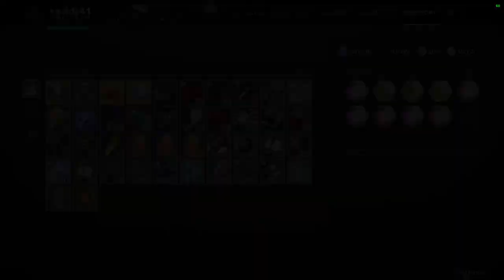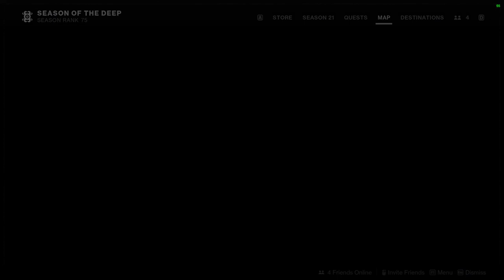How to get the Aquanaut Title (Season of the Deep) No Timegate | Efficient Angler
This title will be earnable until the end of Lightfall Expansion (The Final Shape Release). Doesn't seem to have a timegate but I don't recommend doing it in one day.

If I messed up or missed anything. Don't be afraid to tell me if or need any more help.

Weekly Wetwork - Passive
Complete each week of the quest "Into the Depths."
-Use Seasonal Weapons during this

Challenges Accepted
Unlock all Seasonal bonuses earned by completing Seasonal Challenges.
- 10 total
- Only posting below with no overlap with Triumphs in the title.

Deep Armor Focusing
Obtain a full set of Season of the Deep armor
- Play Salvage or Deep Dive
- Can use engrams to at vendor for armor

Deep Weapon Focusing
Obtain any 6 Season of the Deep or reprised Reckoning weapons
- Can use engrams to at vendor for weapons (12 total)

Efficient Angler
Catch fish while a Fish Pond is at its maximum catch bonus
- Catch 25 fish during max Fishing Focus
- Pick up the fish when it's maxed out. Don't let a public event remove the buff.

Dive Station
Successfully complete an encounter at the Abyss depth in a Deep Dive
- Beat 2nd Encounter in Deep Dive

Echo Relocation
Reset your vendor rank with the Sonar Station.
- Put on Seasonal Armor before giving fish, claiming salvage and deep dive chests.
- Rank 70 for 10%
-Using Keys for both activities gives more rep

Reprised Reckoning
Defeat targets with Season of the Deep weapons.
- 600 Kills in total. Should be farming Salvage and Deep Dives while using those weapons

Big Fish
Defeat each unique boss in the  Salvage activity.
- Random Chance to get any boss within the same week

Defeat each unique boss found on your Deep Dives.

Pressurized Deep
Complete a Deep Dive with Pressure Trials active on each encounter

Quantity Over Quality
Catch fish at any Fish Pond
- 150 Fish Total
- Get Bait by doing anything. Mostly from salvage and deep dives.

 Ambitious Angler
Catch an Exotic fish at any fishing pond
- Should be able to catch it within 150 fish
- Fish during Increased Activity. Check-in tackle box for location.

0:00 Can get the title up until the end of lightfall
0:38 No time-gate
1:02 Weekly Wetwork
1:51 Use Seasonal Weapons during the story
2:15 Seasonal Bonuses
2:09 Deep Armor Focusing
3:44 Deep Weapon Focusing
4:13 How to gain Rep for resetting Sonar Station Vendor
6:18 Efficient Angler
8:38 Deepsight Salvaging & Deep Sea Locksmith
9:39 Dive Station
10:13 Echo Relocation
11:43 Reprised Reckoning
12:37 Big Fish & Down the Drain
13:19 Pressurized Deep (Link above)
14:55 Quantity Over Quality
16:06 Ambitious Angler
16:48 Something Wicked This Way Comes (Link Above)
17:56 Outro & Thoughts